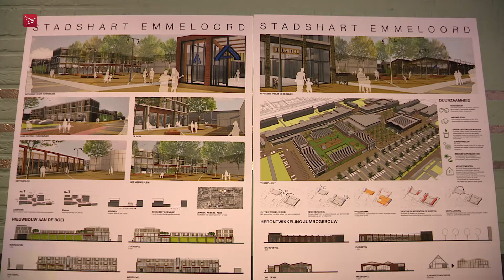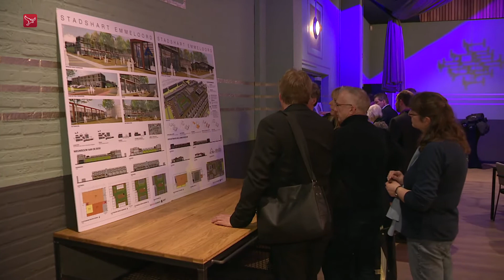Plannen voor centrum Emmeloord goed ontvangen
De nieuwe plannen voor het centrum in Emmeloord zijn dinsdagavond gepresenteerd. Daarmee lijkt de vernieuwing dichterbij dan ooit. De discussie over het centrum speelt namelijk al jaren. De plannen werden door de aanwezigen over het algemeen goed ontvangen.

Op de CWI-locatie achter het plein De Deel worden 16 woningen in een appartementencomplex gebouwd. Ook gaat het Voorhuys uitbreiden: aan de linkerzijde komen nieuwe hotelkamers. Daarnaast komt er een nieuw terras.

In de omgeving van de Noordzijde, het Kettingplein en de Boei komen niet alleen nieuwe woningen, er komt ook horeca bij. Het centrum wordt daarnaast groener en grotendeels autovrij.

Bij het maken van de plannen werd gewerkt met een Open Plan Proces, waarbij bewoners veel invloed konden uitoefenen op het uiteindelijke ontwerp. De eerste werkzaamheden aan het centrum gaan vermoedelijk dit jaar van start.